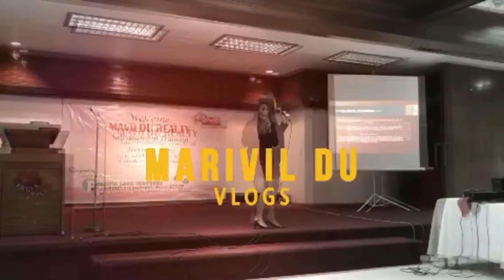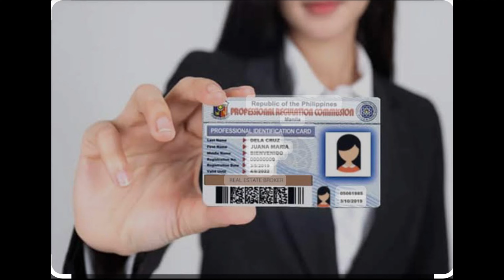10 FAST FACTS YOU NEED TO KNOW ABOUT A REAL ESTATE BROKER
10 FAST FACTS YOU NEED TO KNOW ABOUT A REAL ESTATE BROKER

1. He/She is a holder of Baccalaureate Degree.
2. He/she has taken and passed the PRC LICENSURE EXAMINATION for Real Estate Brokers.
3. He/ she is a holder of PRC- issued Real Estate Broker’s ID License.
4. He/she is continually attending seminars/trainings within the span of 3 years, in compliance with PRC’s Continuing Professional Development (CPD) Program.
5. He/she is bonded by a surety bond in the exercise of his/her profession.
6. He/she is bound by the Code of Ethics of Professionals.
7. He/she is allowed to supervise 20 PRC accredited Real Estate Salespersons under his/her name.
8. He/she is a holder of an HLURB/ DHSUD issued ID when engaged in project selling.
9. He/she is again bonded by a surety bond in the exercise of his/her engagement of project selling
10. He/she is a duly registered and licensed natural person who, for a professional fee, commission or other valuable consideration, acts as an agent of a party in a real estate transaction to offer, advertise, solicit, list, promote, mediate, negotiate or effect the meeting of the minds on the sale, purchase, exchange, mortgage, lease or joint venture, or other similar transactions on real estate or any interest therein.

Now that you know, are you willing to deal and entrust your hard-earned investment to ILLEGAL and UNLICENSED PRACTITIONERS in your real estate transaction needs?

Not only that, you are enticing them to commit a CRIME punishable under R.A. 9646, otherwise known as the Real Estate Service Act of 2009.

DEAL ONLY WITH A LEGITIMATE BROKER so you will have a peace of mind on your real estate investment.

For an updated list of houses and lots please visit our

Call us if you are selling your property in Metro Cebu or  Central Visayas